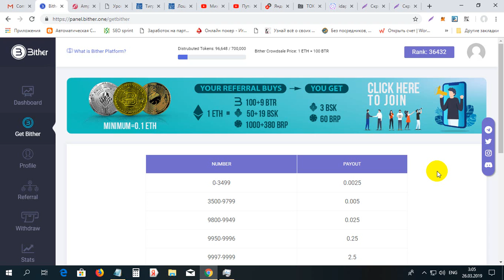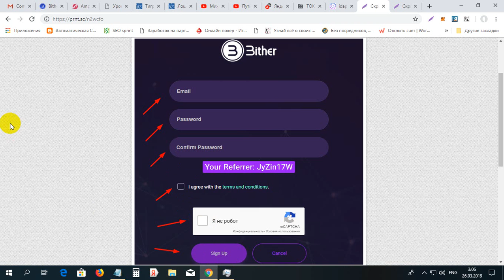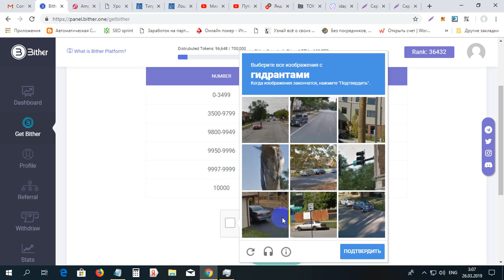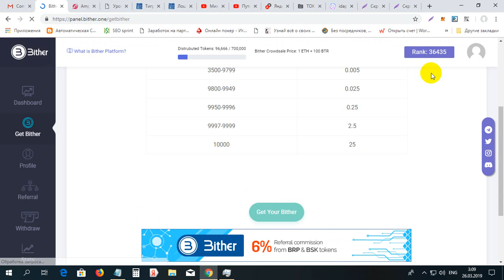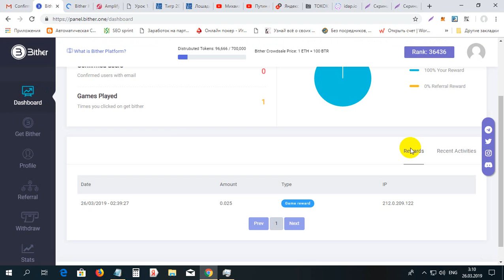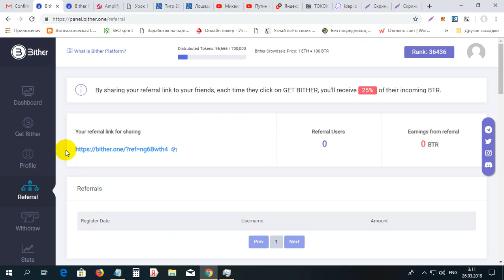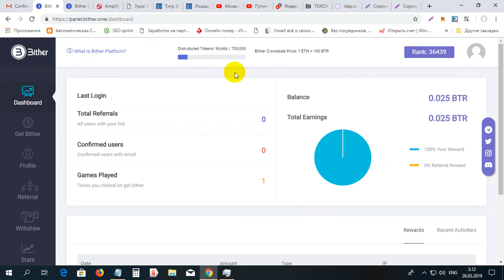Cum sa primim 25 monede BITHER gratis care costa 30$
Cum sa primim 25 monede BITHER gratis care costa 30$. Pentru inregistrare la BITHER folosim linkul dat